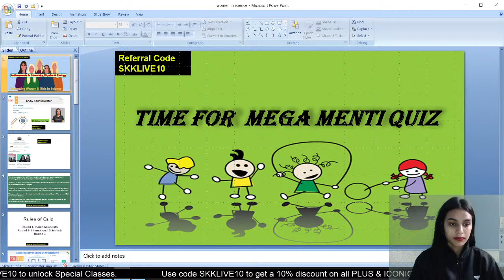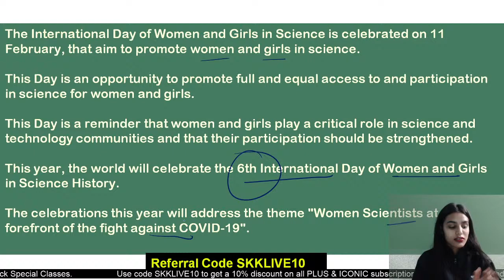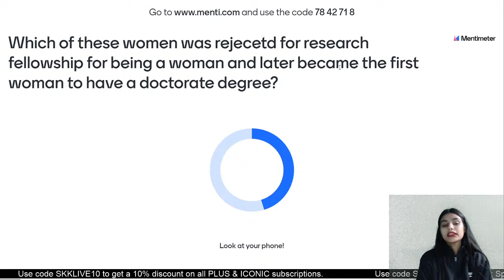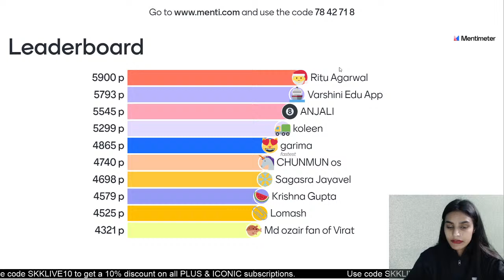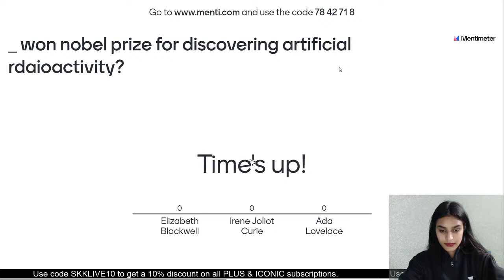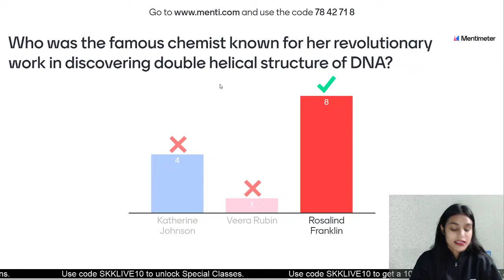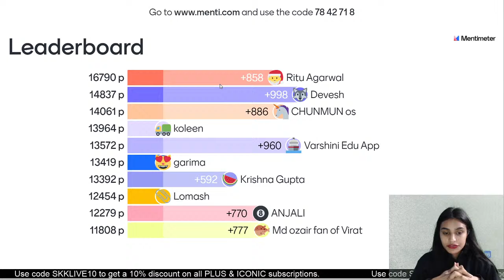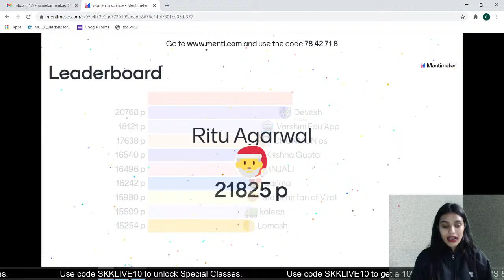Celebrating Women & Girls in Science: Achievements in Chemistry Physics & Biology | Shubhkarman Kaur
Ask unlimited doubts for FREE: 24x7 now
Class 8 - Participate in the quiz - Women in Science: Achievements in Chemistry, Physics & Biology where we are together Celebrating International Women And Girls In Science on the Unacademy CBSE YouTube channel. Unacademy aims at paving a strong foundation for students.

Fill your details here to Participate in the Quiz and win a 1-Month Plus Subscription

Celebrating Women and Girls in Science - Quiz Competition
1:00 PM - Most Famous Scientists | Shruti Sharma
2:00 PM - Achievements in Technology | Diksha Bhuwalka
6:00 PM - Indian Women Scientists | Nikita Chung
7:00 PM - Achievements in Chemistry Physics & Biology | Shubhkarman Kaur

Use code “SKKLIVE10"" to Unlock complete FREE LIVE classes and FREE TEST at the below links

Shubhkarman Kaur and more top educators are teaching live on Unacademy.

About Educator – Shubhkarman Kaur is a Mathematics and Science teacher. She is also CTET & PSTET Qualified.

Getting a top score was never this easy!
Learners, Are you ready to ace your Annual Exams preparation with Unacademy’s Ascend - All India Championship Test Series.

Take the test and stand a chance to win scholarships worth 5 Lakhs!

1. Learn from your favorite educators
2. Dedicated DOUBT sessions
3. One Subscription, Unlimited Access to Live Online Classes and Videos
4. Real-time interaction with best-in-class educators
5. You can ask doubts in live online classes
6. Download the videos & watch offline
7. NCERT Solutions

to know more. OR Download the Unacademy App now
id=com.unacademyapp unacademy champions, unacademy 6 to 8